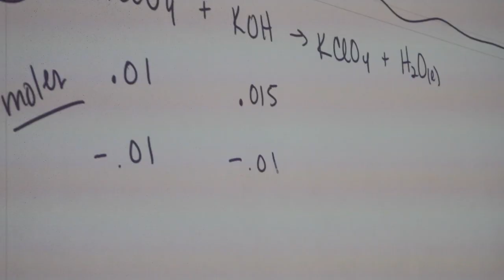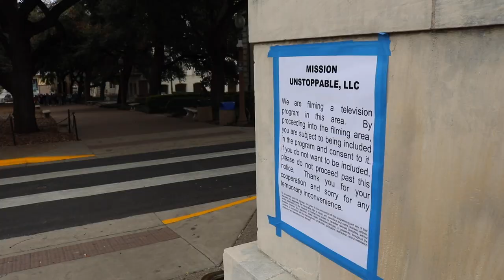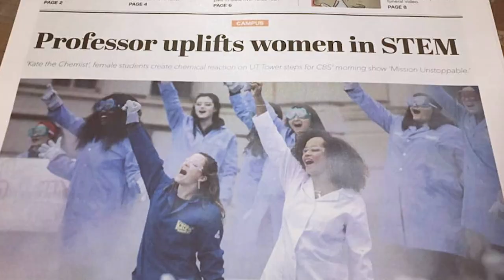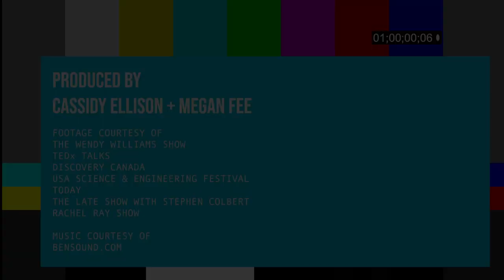Kate the Chemist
Documentary starring Kate Biberdorf shot and edited for Reporting: Images (J11F) course at UT Austin.